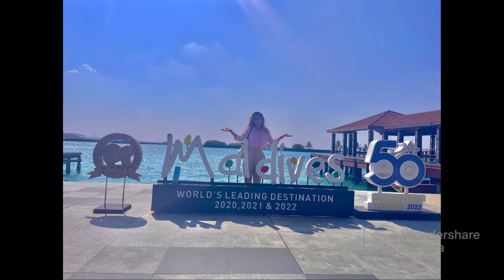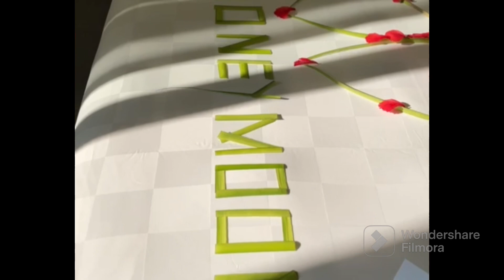Maldives Vlog : SHARKS 🦈 , STINGRAY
Hello everyone,
Thank you for the love and support you guys have given to me.